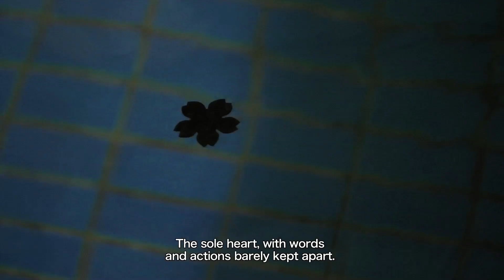Sturm Und Drang - trailer english subtitles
Directed by Isao Yamada